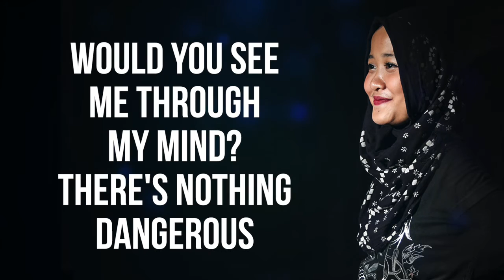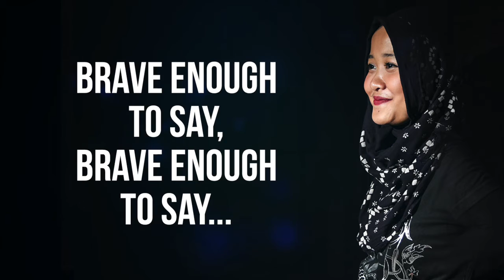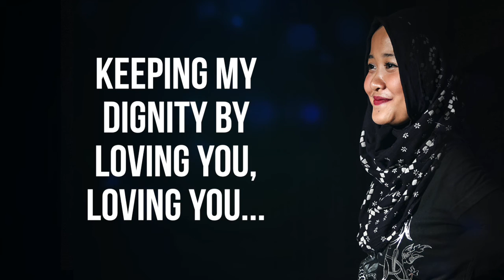Dinda Septryani - Alive (Official Lyric Video)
Title: Alive
Album: Rahasia (released 2013)
Song&lyrics: Dinda Septryani
Music Producer: Bayu Ardianto (Dapur Rekaman®) @jrengmusic
Executive Producer: Endang Septryani Sari
Graphic Designer: Fajar Siddiq @euphoryadesign (Singapore)
Photographer: Sigit Nugroho @JavaImagi (Indonesia/France)